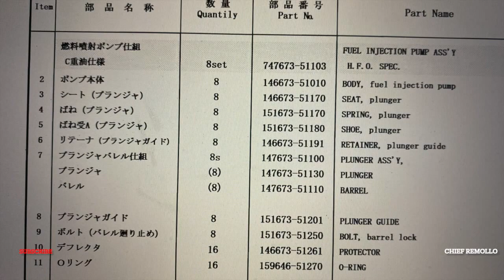HOW TO ASSEMBLE FUEL INJECTION PUMP ON GENERATOR ENGINE. FAMIALRIZATION OF PARTS Seaman's Vlog E09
How to assemble fuel injection pump on generator engine. I have shown in this vedio the important points during assembling the fuel pump, therefore watch this vedio until the end to find out….. The familiarization and names of spare parts are closely emphasize with extra diagram and name of parts. This vedio will guide for all seafarer specially working in engine department and also in the land base with power plant or with generator engine having the same type of fuel injection pump type.
The vedio is for learning purposes.
You will witness the step by step guide on how to assemble the fuel injection pump.
During the filming of assembling of fuel injection pump, the protector unexpectedly damaged. Additional guide here on how to removed the remaining thread stud inside the body of fuel injection pump.

Please share this vlog to your friends and  family working onboard the ship.

seaman's vlog, seaman documentary, life and works of the seaman, seaman's life. Seafarer's life. Marine engineering jobs onboard the ship, Chief Engineer Remollo.
Background music was from free yt music with no copyright.